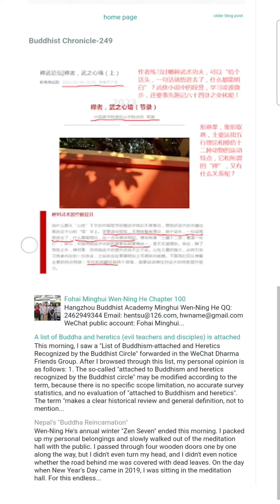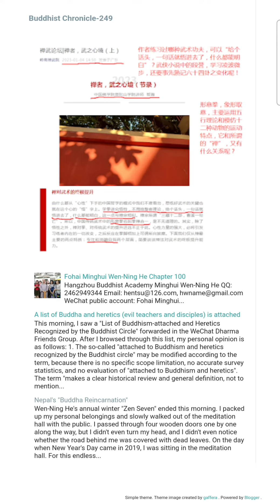尼泊尔的“佛祖转世”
Wen-Ning He

一年一度的冬季“禅七”今天上午结束了，我收拾好个人物品，随着大众一起慢慢走出禅堂。一路上依次穿过四道木门，我却竟然连头都没有回，甚至连身后的道路是否已经铺满了枯叶都没有注意到。

2019年元旦来到之日，我正在禅堂里面坐香，对于这无始无终的旧年新年，对于这周而复始的初始之日，我内心也是平静如常，并没有一点额外地欢喜与期望。

禅七结束之后，回到房间里面放下衣物，沏上一杯清茶，我还是通过网络看看外面的世界，来自尼泊尔的一位“转世佛祖”瞬间吸引了我的目光：

「他数月的苦行禅修引起了世界各大媒体的关注，并被称为“佛男孩”。BBC 曾为他制作了纪录片“灵修少年”。」

「2008年11月10日，巴登·多杰在尼泊尔巴拉县拉坦普尔村庄重现，长发披肩身着白袍，」

「许多人包括华人都是拉姆的追随者，其中不少人认为他是“佛祖转世”」

网址链接：

登录时间：2019年1月2日11:44am

这位长相还算英俊的尼泊尔小伙子，你搞出什么宗教花招不可以（只要不违反国家法律），但是为什么偏偏要吹嘘自己是“佛祖转世”呢？

你这样自信满满地宣称自己是“佛祖转世”，从表面上看，你把自己置于宗教神圣地位，好象是顺利登上法王宝座了，但是实际上，你是自己把自己架在炭火上进行直接烘烤了！

因为根据佛法基础义理常识，释迦牟尼佛已经在众弟子的注视下当众般涅槃。

已经般涅槃的佛陀，当然不会在三界六道之中，再次形成或结生任何色受想行识五蕴生命。

所有宣扬佛陀般涅槃之后还会“显灵”、“转世”、“再来”和“应现”的理论，都是值得警惕和反思的；同样的道理，所有鼓吹佛陀般涅槃之后还会“往返娑婆世界八千回”的思想观念，都是已经明显违背了早期佛法的涅槃观。